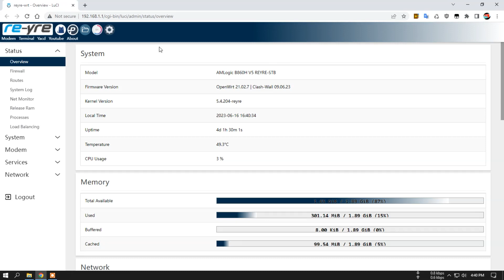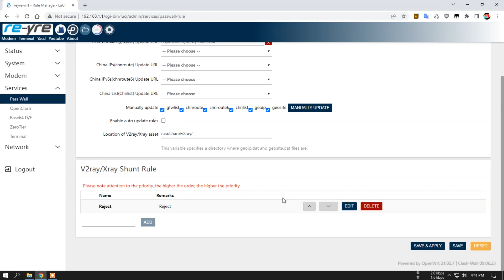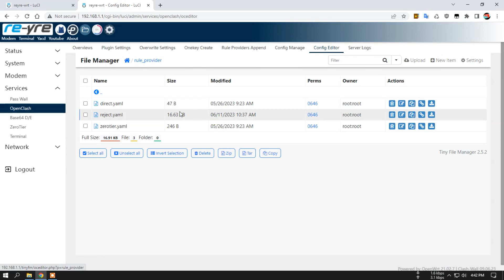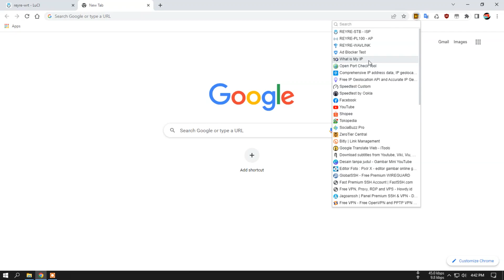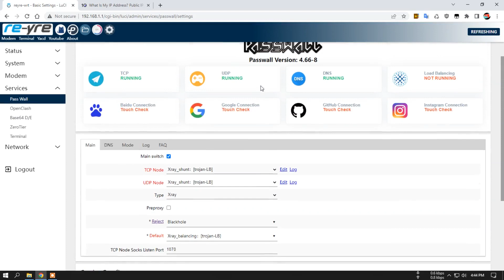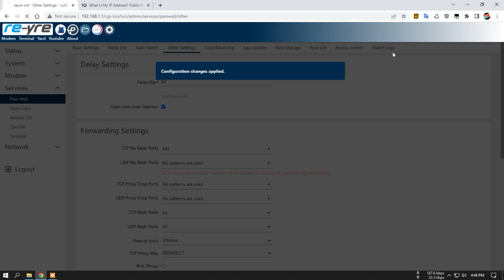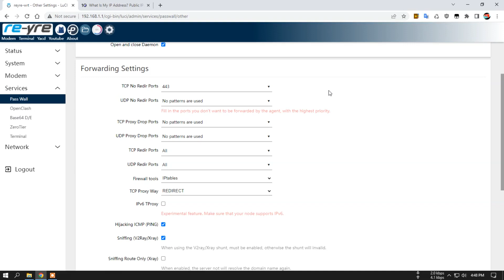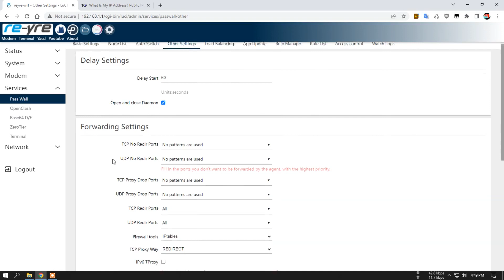Tutorial Direct Port Di Passwall OpenWrt Untuk Gaming, Whatsapp | REYRE-STB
Direct Port untuk whatsapp dan gaming juga bisa di setting di Passwall
Terutama untuk teman teman yang pengen tau caranya, silahkan disimak videonya.